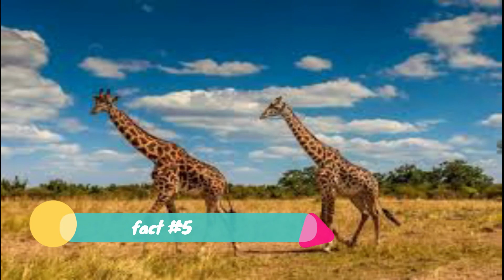facts about giraffe